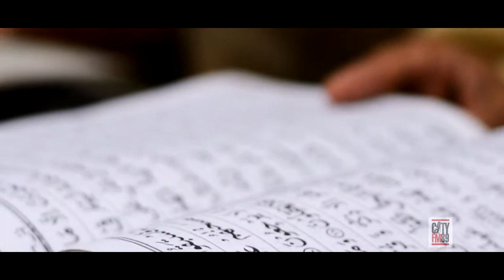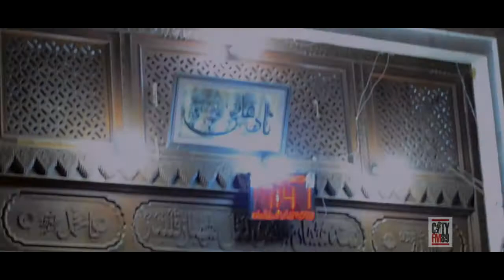A Visual Episode of The Magic Carpet -- Sehwan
Some 300 km from Karachi, lies the ancient city of Sehwan. Steeped in Sindhi culture and sufism, Sehwan is home to the famous 'ulta shehar' (inverted city) and the shrine of Hazrat Lal Shahbaz Qalander. CityFM89 took a trip to Sehwan to give you a glimpse into the fabled city, the magnificent courtyard of the Qalandar and it's music.